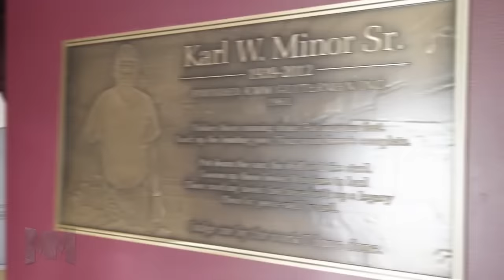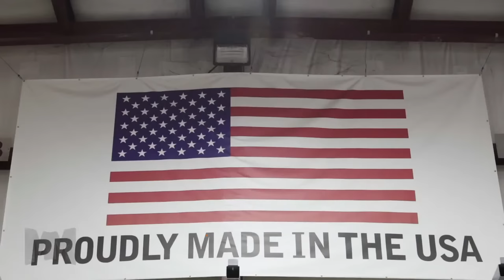MOSCOSO/LONGORIA VS. HERRERA/PORTILLO | MIXED DBLS. SEMIFINAL | 2023 WORLD SINGLES AND DOUBLES OPEN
2023 WORLD SINGLES AND DOUBLES OPEN PRESENTED BY KWM GUTTERMAN